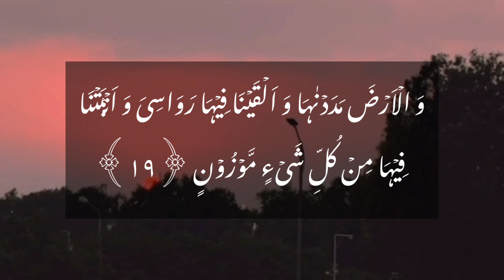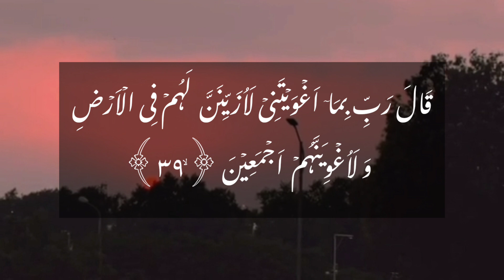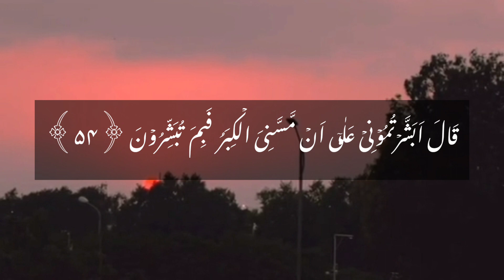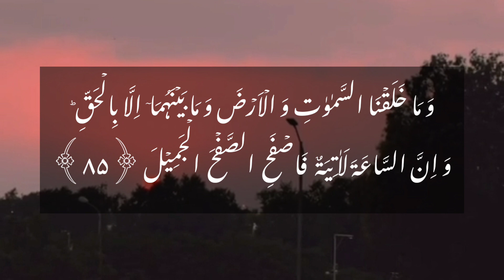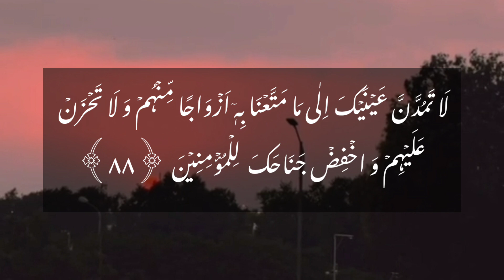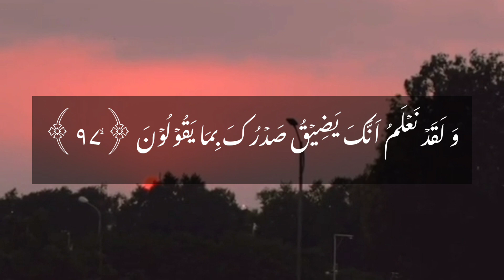Surah Al-Hijr | Voice of Female | Recitation in Arabic and Urdu || Noor ul Quran Institute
The timing of class will be selected according to your own will.